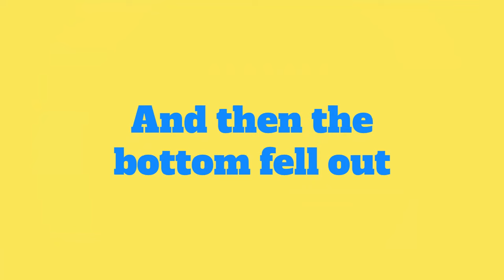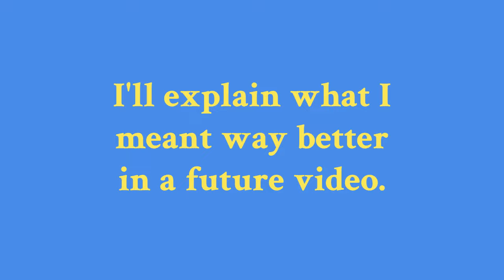50 Poker Hours in 4 Days is NOT Looking Good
I'm embarking on another poker hours challenge. This time, 50 hours in 4 days in Las Vegas. Can I play 12.5 hours per day for 4 days? Here's the third day in the casinos.